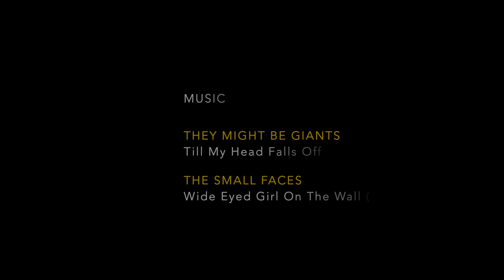Jonny Müller Impressionen Wil/Rorschach 2019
Jonny Müller – 50 Jahre Kunstschaffen
Impressionen Ausstellungen 2019
Wil und Rorschach

1. Ausstellung
Kulturpavillon der Psychiatrischen Klinik Wil
24. August bis 22. September 2019
«vergänglich! – unvergänglich?»

Vernissage: 23. August 2019
Einführung: Mag. Dr. Elisabeth Huber-Gasperi

2. Ausstellung
Projektraum Kornhaus Rorschach
6. bis 22. September 2019
«Keine Retrospektive»

Vernissage: 6. September 2019
Einführung: Dorothee Haarer M.A.

The Small Faces
«Wide Eyed Girl On The Wall» (1969)